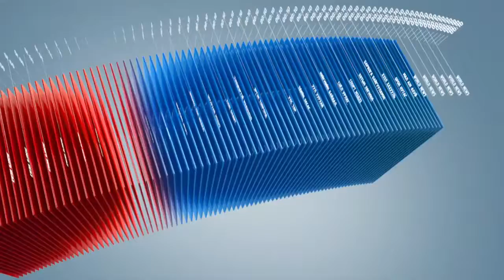C1 Newsroom - Насанд хүрээгүй хүүхдүүд хүчингийн гэмт хэрэгт холбогдох нь өсжээ.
Бага насны хүүхдүүд хүчирхийлэлд өртөх үзэгдэл буурахгүй байгааг мэргэжлийн байгууллагынхан онцоллоо. Мөн анхаарал татаж байгаа нэг асуудал нь насанд хүрээгүй хүүхдүүд хүчингийн гэмт хэрэгт холбогдох тоо өссөн байна. Бага насны хүүхдийн хүчирхийлэлтэй холбоотой мэдээллийг хүлээн авна уу.